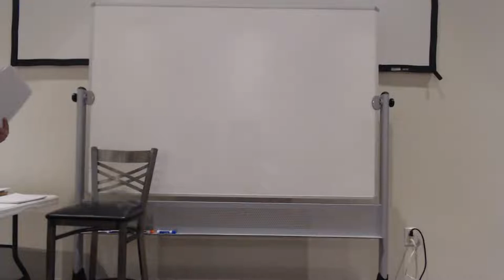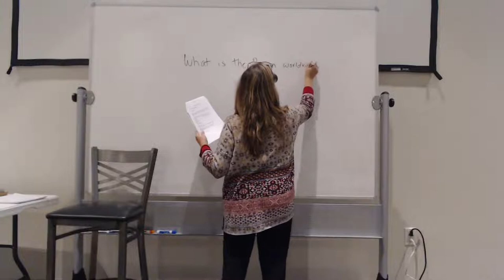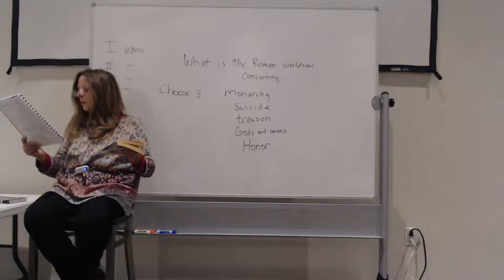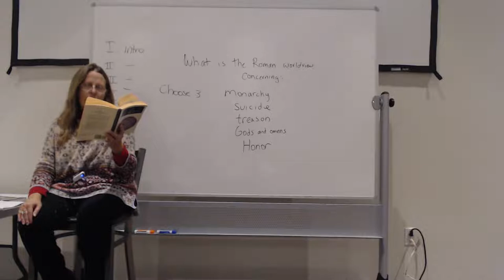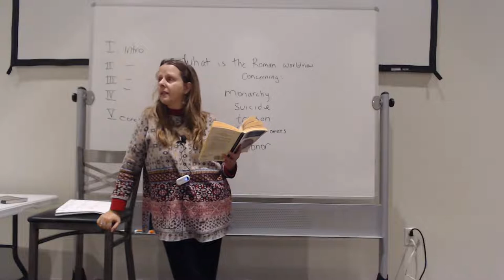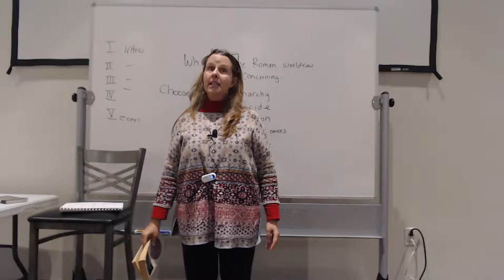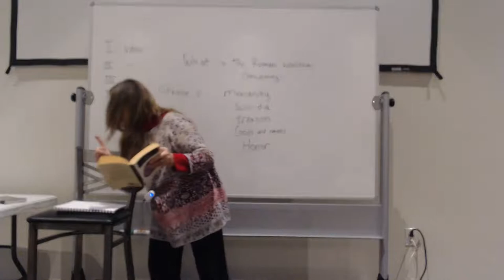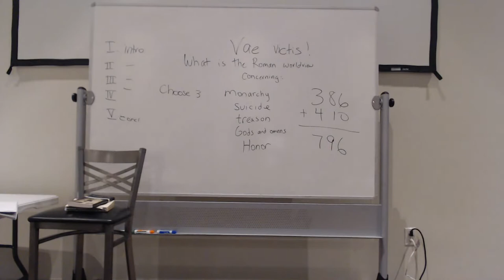High School 10-19-22